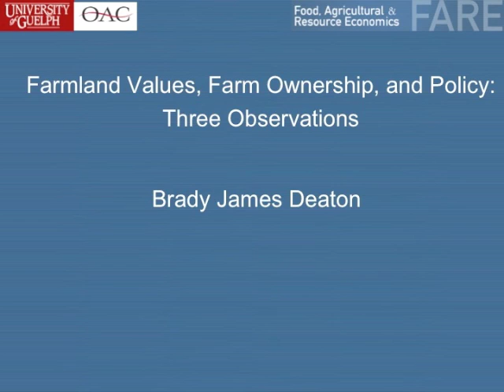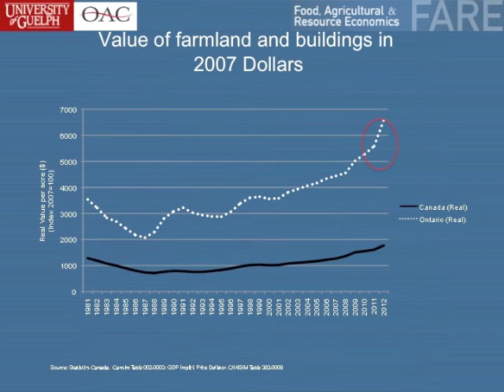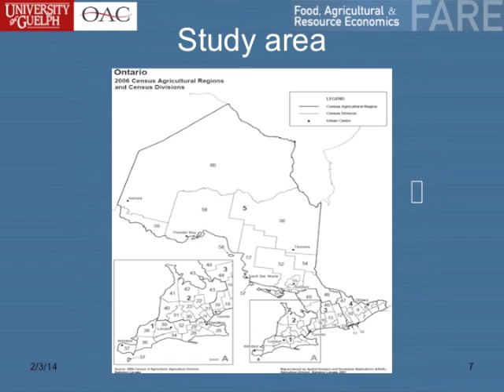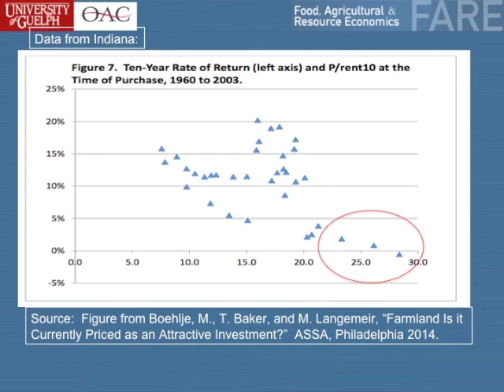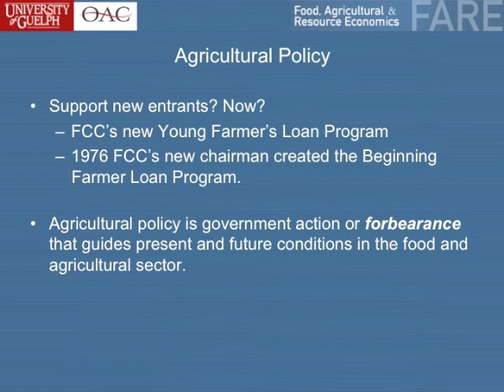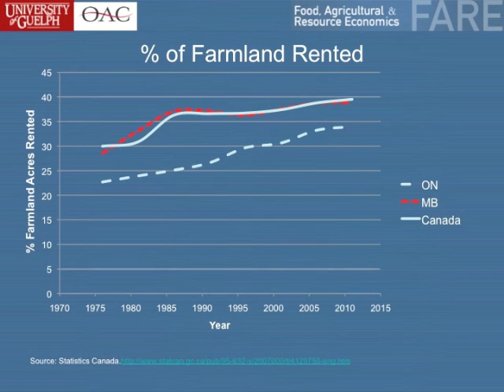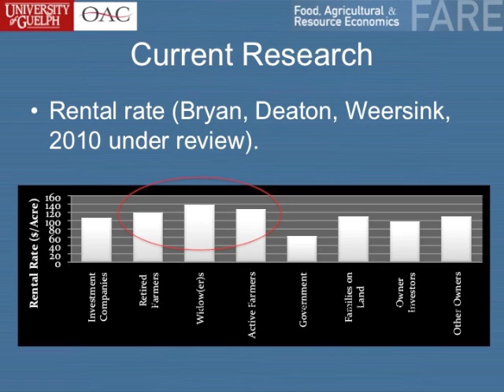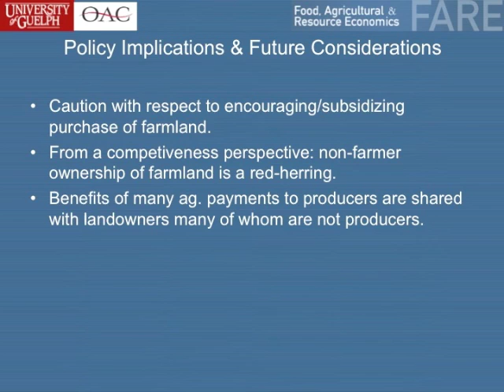2014 Canadian Agri-Food Policy Conference - Session 1 - Deaton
Canadian farmland values continue to rise, fueled by strong crop receipts and low interest rates. Some evidence point towards increased ownership of farmland by non-operators as well as increased foreign ownership which can change the functioning of land sales and rental markets and the structure of agricultural production. Given the large amount of farm assets to be transferred in the future and current debt levels in Canadian agriculture, do we need new regulations and policies to assure the competitiveness of Canadian agricultural producers?

Brady Deaton's presentation entitled "Farmland Value, Farmland Ownership, Farm Policy: Facts, Implications, and Future Considerations"